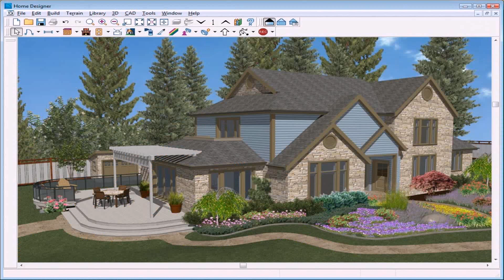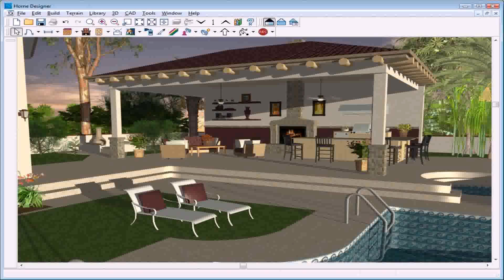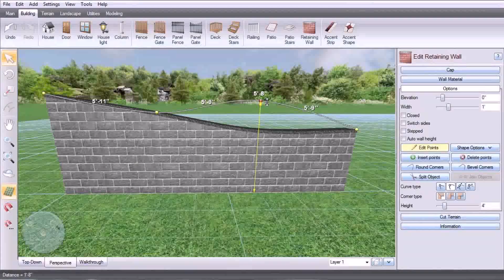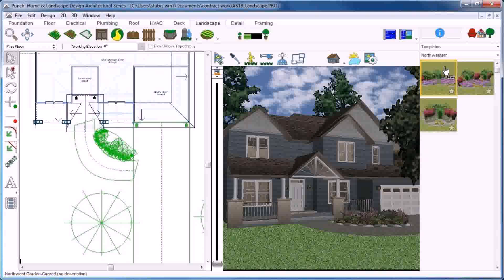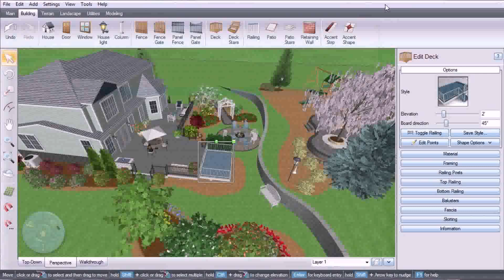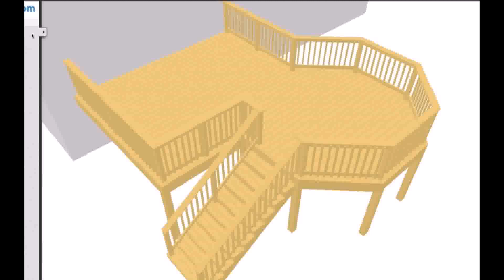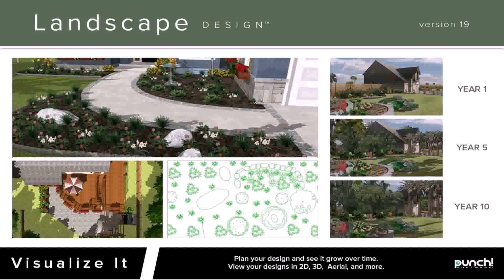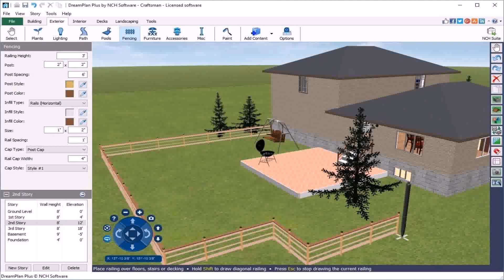Deck And Landscape Design Software